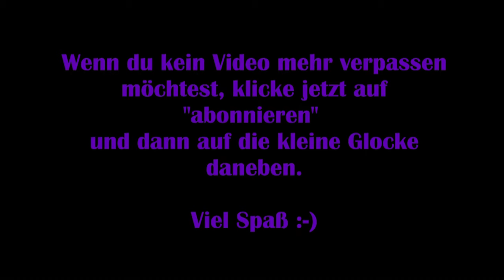Star Stable Online #02 – Mein erster Reitclub [Let's Play] SSO